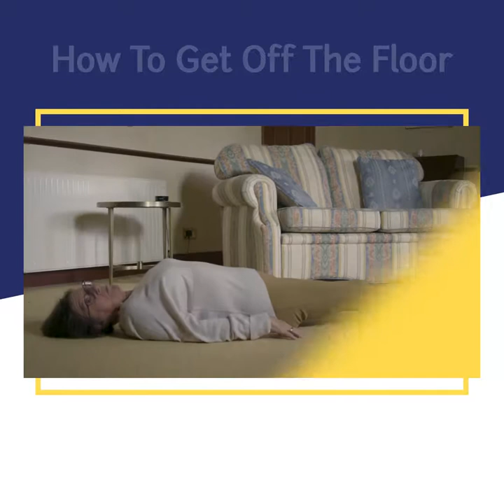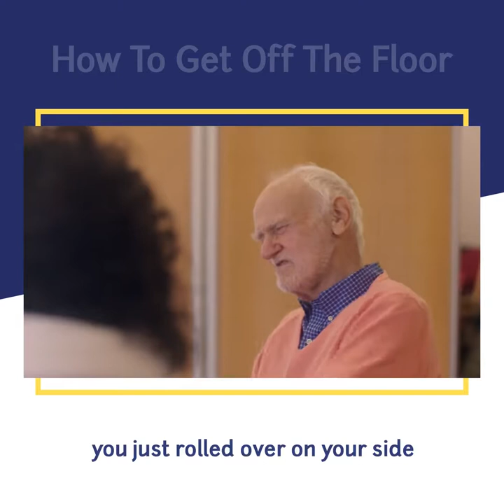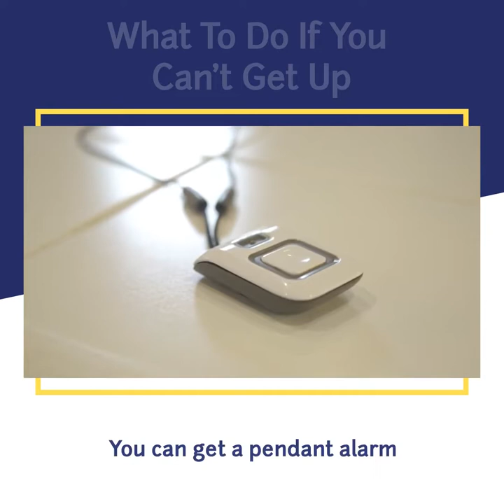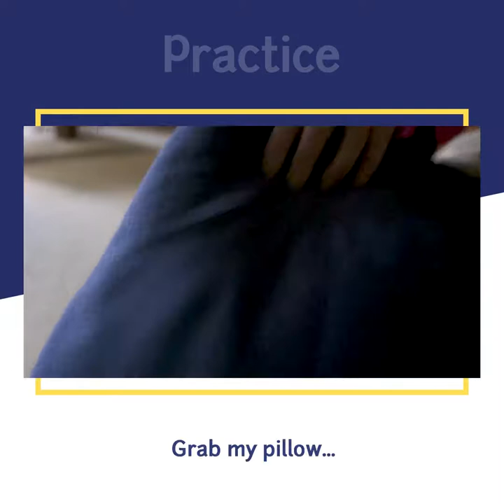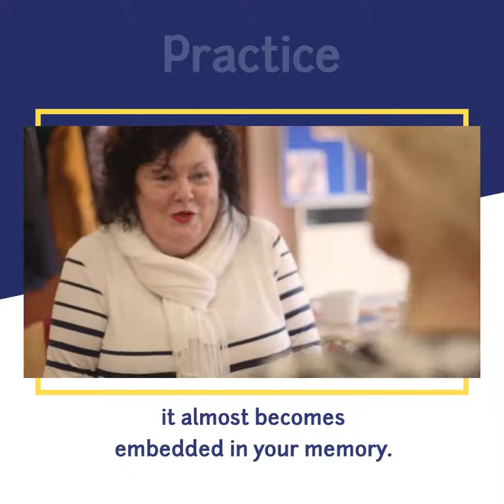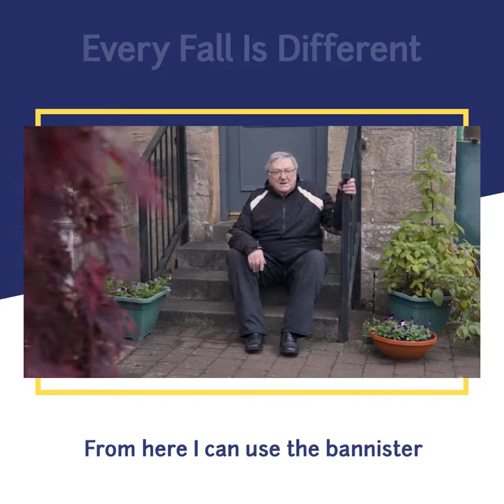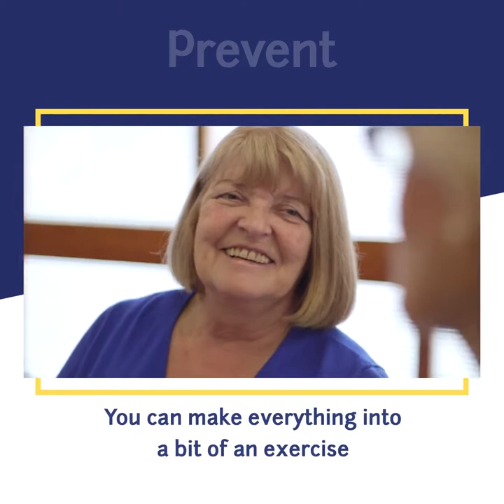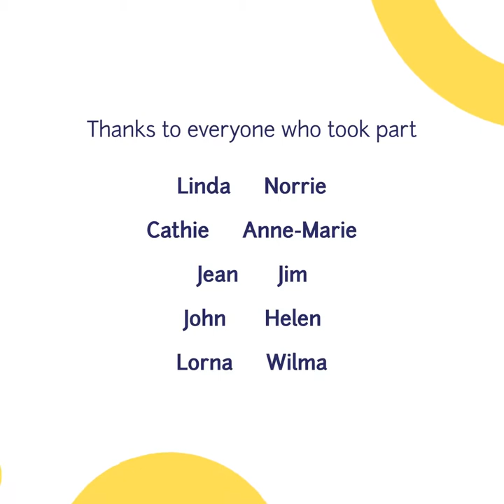Falls - Upward and Onwards - Argyll and Bute Health and Social Care Partnership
What to do if you fall - If you fall try to stay calm. Take time to assess the situation as it can take a few minutes to feel pain from injuries. What you do next will depend on if you're hurt and whether or not you're able to get up without help.

If you already have a falls plan, try to follow it if you can.

Checking for injuries
The first thing you need to do after a fall is work out if you're hurt. Take a few minutes to check your body for any pain or injuries, then:

if you're not hurt, try to get up from the floor
if you're hurt or unable to get off the floor, call for help and keep warm and moving as best you can while you wait
Getting up from a fall
If you're not hurt and feel well enough, you could try to get up from the floor. The best way will differ from person to person, but as a guide, you can:

roll onto your side
push yourself up to a side sitting position
slowly get onto your hands and knees
crawl towards a sturdy piece of furniture that can support you to get up — such as a solid chair or sofa
kneel side-on to the chair or sofa with your strongest leg next to it, then slide the foot of your strongest leg forward so that it's flat on the floor. Your other knee should remain on the floor.
put both hands on the chair or sofa
raise and turn your body, pushing through your hands and foot until your bottom is safely on the chair or sofa.
sit for a few minutes before you try to do anything else and check again for injuries
If you have weak muscles, or painful and stiff joints in your legs, you may not be able to follow these instructions. In this case, you can consider getting a community alarm. so you know that help will always be available. Find out more about telecare services using the Telecare Self-check tool.

To improve your confidence and technique, it's a good idea to practice getting up from a fall in different rooms of your house and using different types of sturdy furniture for support. For your safety, ask a friend or relative to be with you when you practice.